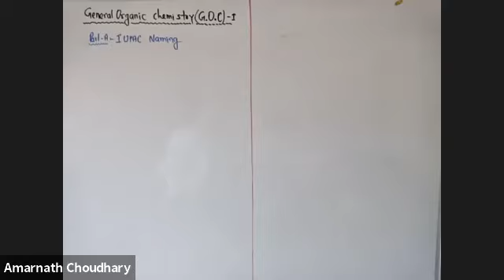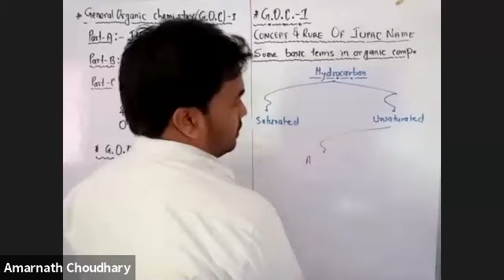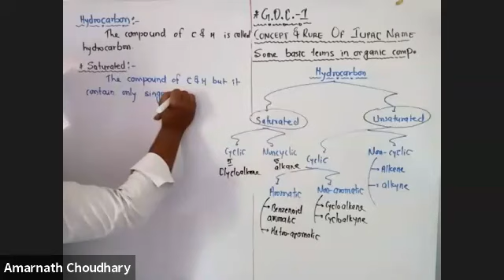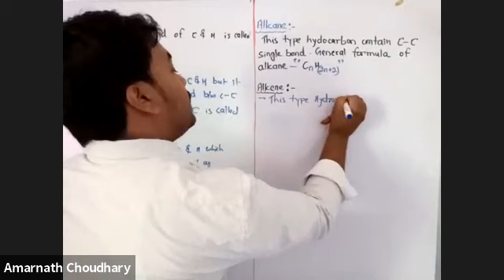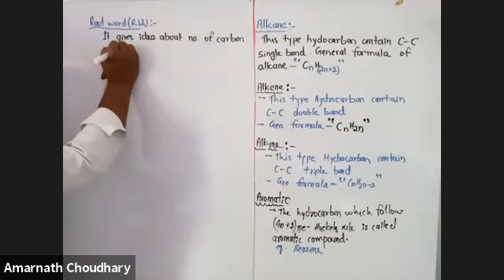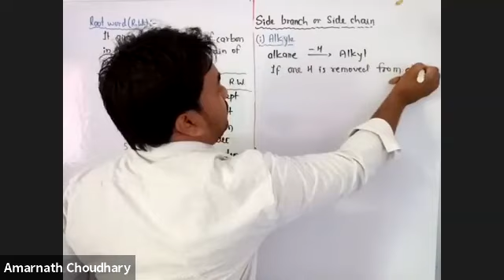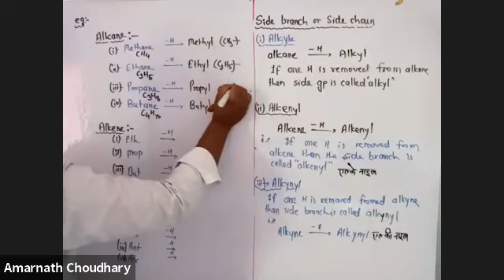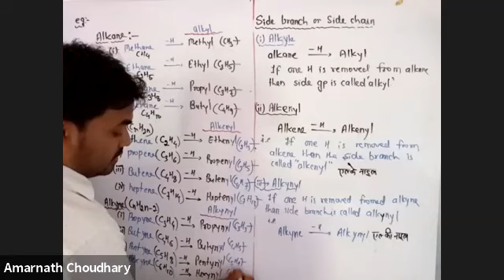L-1 G.O.C.-1 (FND NEET)